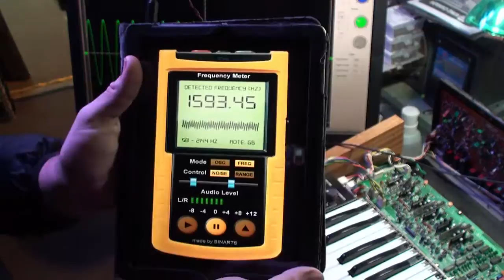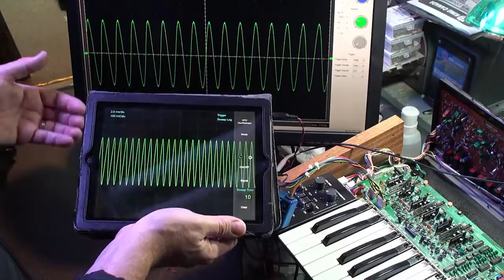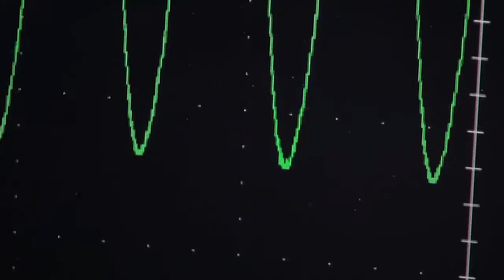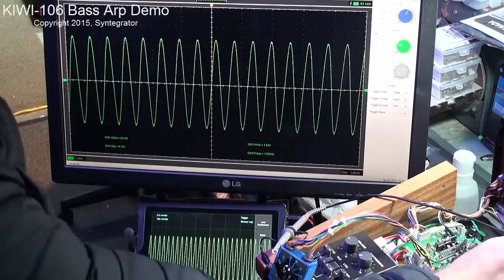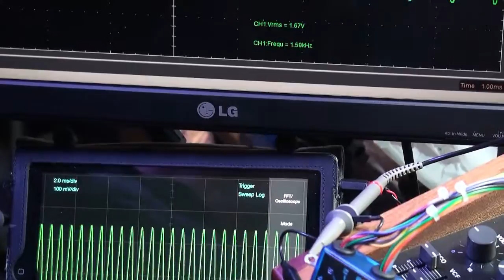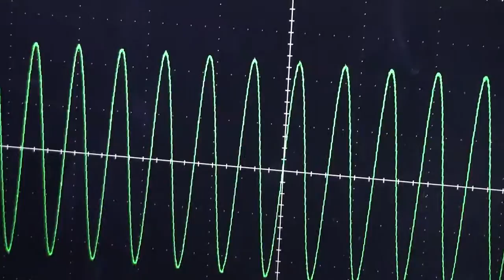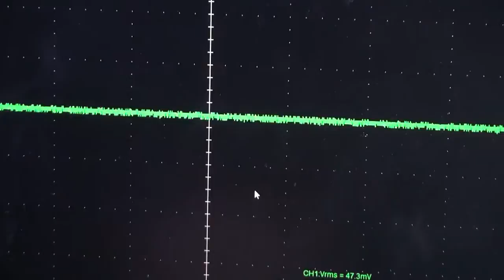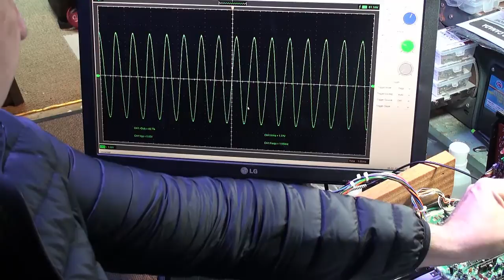BT's Kiwi-106: Part 8C (VCF Resonance - VCA Gain)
Featuring my new 'Syntegrator Calibrator' device, here are more calibration steps as I proceed towards performing the Super 12-Tone Calibration in the next video.